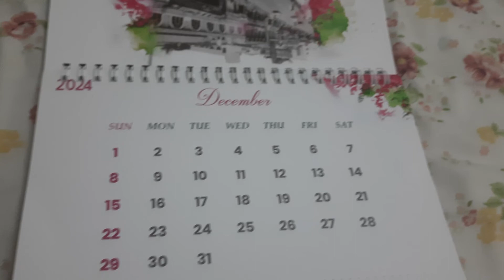LEAP YEAR 2024 calendar for kids learning